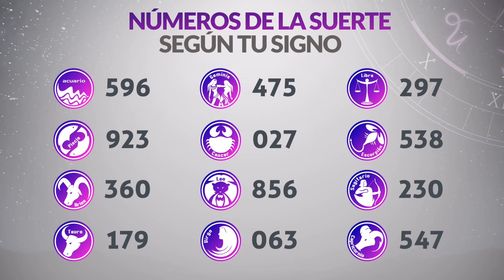Resultados Lotería del HUILA del Martes 14 de Septiembre 2021 | PREMIO MAYOR 😱💰💸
Resultado de la loteria del Huila Martes 14 de Septiembre de 2021
Loteria del Huila 14 de Septiembre
Premio mayor Loteria del Huila 14 de Septiembre
Resultado de la loteria del Huila catorce
huila loteria
loteria del huila ultimo sorteo
resultado huila
huila resultado
resultado huila hoy
huila lotería
sorteo huila
huila anoche
resultado de lotería de cruz roja y huila
resultados gana
loterias gana
invierte